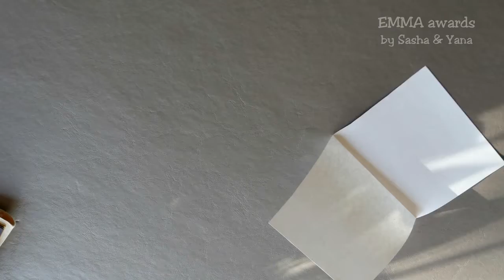2020 Bee & Bunny